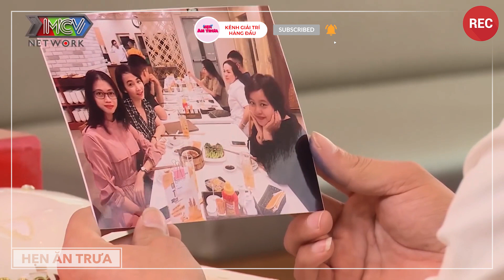Chàng Lính Mạnh Dạn Quỳ Xuống Cầu Hôn Bạn Gái Năn Nỉ Xin Hôn Khiến Nàng Xiêu Lòng | Hẹn Ăn Trưa 2022